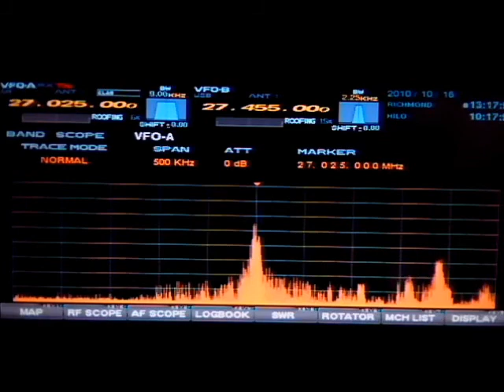10-16-10 Brass Knuckles, Sneaky Pete, King Snake, Double 7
East coast 27.025 skip...